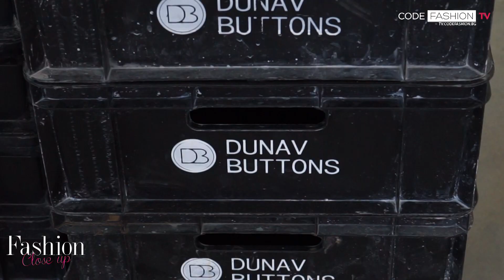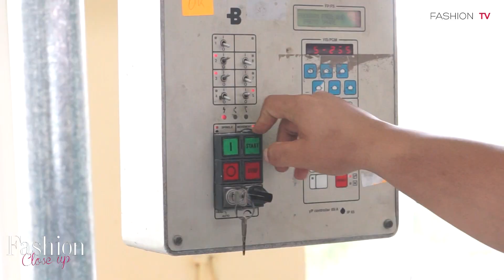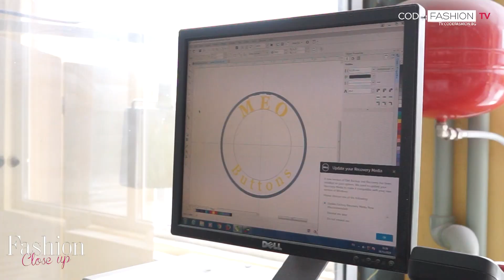Fashion Close Up: Фабрика за копчета MEO Buttons